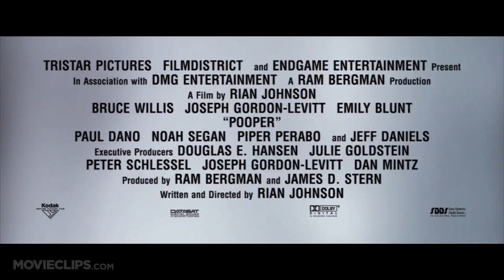Pooper - Looper Parody Trailer (2012) Fart Movie HD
In 2072, when the mob hoards all the toilet paper, a man travels 30 years into the past to warn himself of his impending flatulence. Someone like Joe, who one day learns the mob wants to 'spread the poop' by tainting Joe's favorite food: Breakfast Burritos.

TM & © TriStar Pictures (2012)
Cast: Jay Amor, Brett Beoubay, Adam Boyer, Jeff Chase, Paul Dano, Garret Dillahunt, Nick Gomez, Joseph Gordon-Levitt, David Jensen, Elton LeBlanc, David Joseph Martinez, Sam Medina, Ritchie Montgomery, Wayne Douglas Morgan, Brian Oerly, Noah Segan, Kevin Stillwell, Dikran Tulaine, Bruce Willis, Mike Wilson, Michael Wozniak, Emily Blunt, Sylvia Jefferies, Cynthia LeBlanc, Piper Perabo, Tracie Thoms, Logan Douglas Smith, Emily D. Haley, B.J. Parker, Gene Kevin Hames Jr., Garrett A. Lain, Jeff Pope, Kristyl Dawn Tift, Ian Patrick, Han Soto, Josh Perry, Suzanne Severio, James Lesley Taylor, Haylie Creppel, Lauren Thomas, Miles Marmolejo, John T. Wilson, James Rawlings, Avon Maser, Frank Brennan, Mark Jr. Tubre, D.J. Mills, Rhonda Floyd Aguillard, Darren Sumner, Pierce Gagnon, Cameron M. Brown, Jared DePasquale, Michelle Torres, Amy Le, Kamden Beauchamp, Robert Hotalen, Malik Peters, Brittany Holt, Stacey Nevills, Jaanika Kaarpalu, Ty Parker Schuette, Sean Reynolds, Tom Sicola
Producer: Ram Bergman, Christopher C. Chen, Julie Goldstein, Joseph Gordon-Levitt, Douglas Hansen, Dan Mintz, Eleanor Nett, David Pomier, Peter Schlessel, Lucas Smith, James D. Stern
Screenwriter: Rian Johnson
Film Description: Filmmaker Rian Johnson (The Brothers Bloom) presents his newest spin on a familiar genre with Looper, a thriller in which time travel is utilized by hired killers. Johnson writes and directs the Endgame Entertainment picture, with collaborator Ram Bergman once again handling producing duties. Joseph Gordon-Levitt, Bruce Willis, Emily Blunt, and Piper Perabo head up the starring cast. ~ Jeremy Wheeler, Rovi